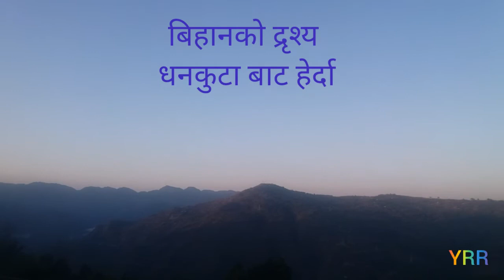Dhankuta Belahara Danda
Hi Namaste

Danda bazar Namje danda
Bhedetar danda Mahabharat Danda
Hile